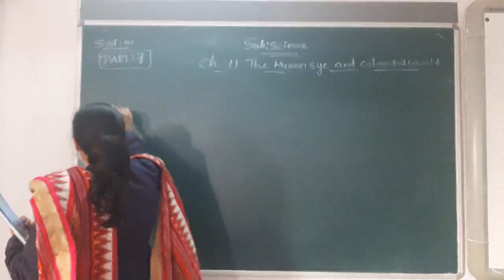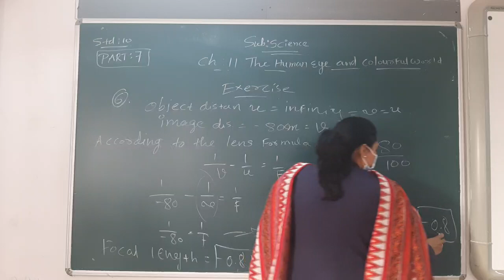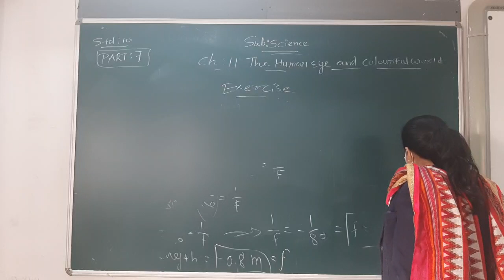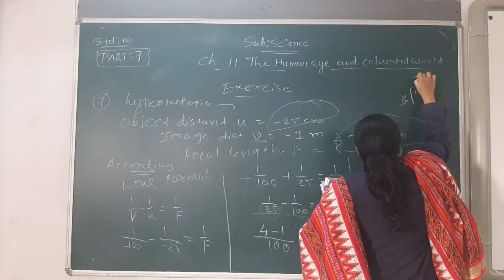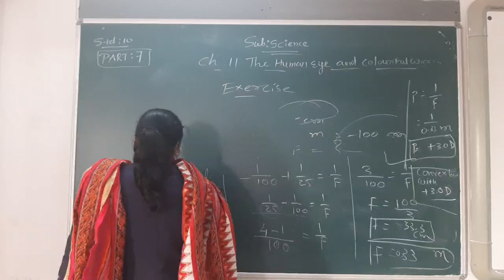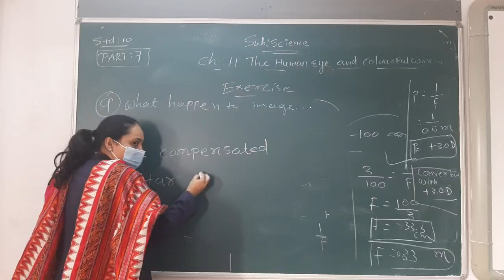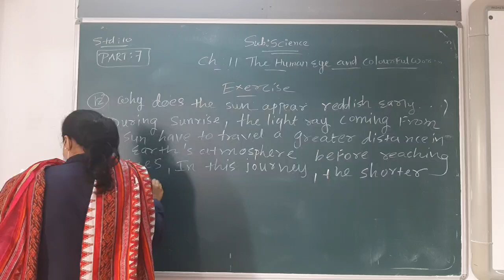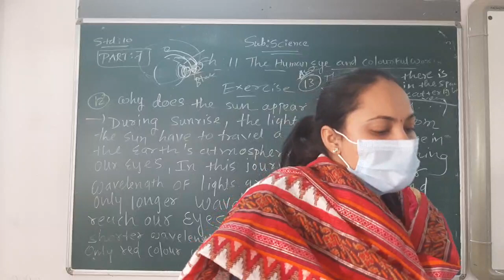ENG MED STD 10 SUB SCI CH 11 P 7